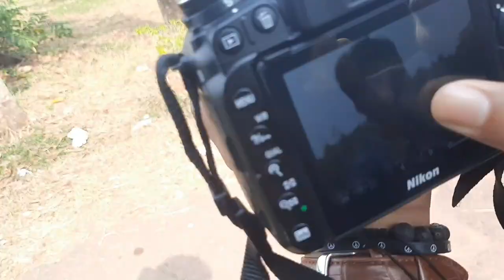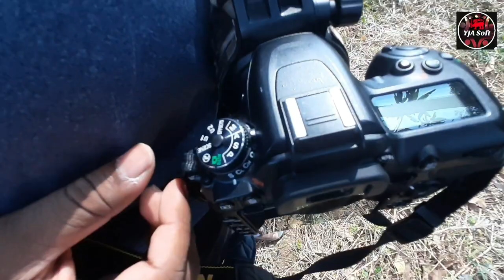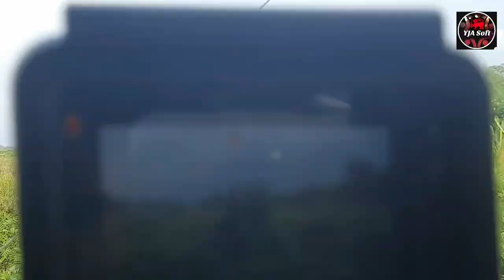VLOG 7 - පානදුරේ මෙච්චර ලස්සන තැන් තියෙනවද? 😍 Find Hidden Beautiful Places in Panadura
This is a video about my and my friend's small trip. we do this travel to discover beautiful hidden places in panadura. and there are so many fun scenes that happen on this travel. I am like to share that experience with you all from this video.

and also you can follow